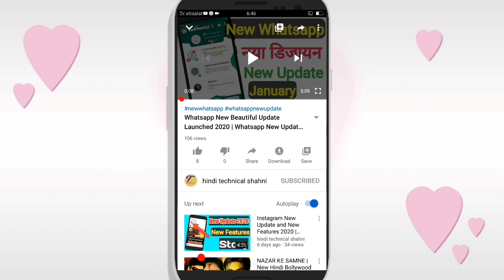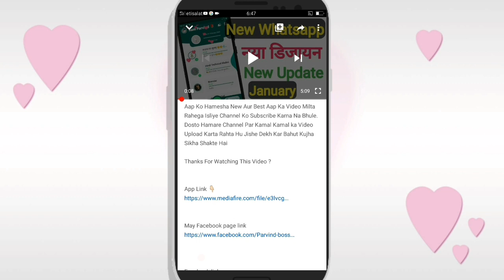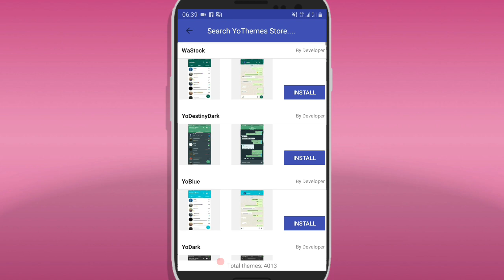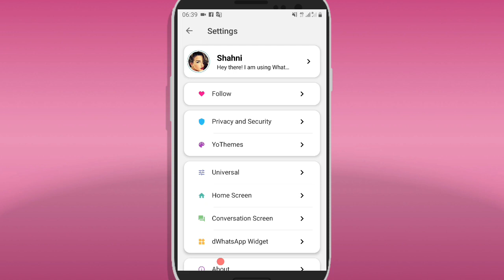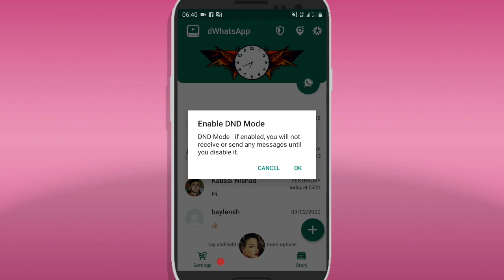Whatsapp 2020 New Update | Whatsapp New Update 2020 Version and New Features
Nomaskar Dosto.Swagat Hai Aapka Hindi Technical Shahni YouTube Channel Mein. Dosto Aaj Mai Aapko Ak Bahut Hi Important App Ke Bare Mein Batane Wala Hu. Video Pasand Aata Hai Tu Video Ko Like Karen Aur Comment Karna Na Bhule. Is Channel Par Aap Ko Hamesha New Aur Best Aap Ka Video Milta Rahega Isliye Channel Ko Subscribe Karna Na Bhule.Dosto Hamare Channel Par Kamal Kamal ka Video Upload Karta Rahta Hu Jishe Dekh Kar Bahut Kujha Sikha Shakte Hai